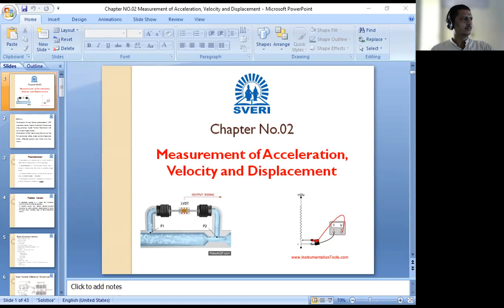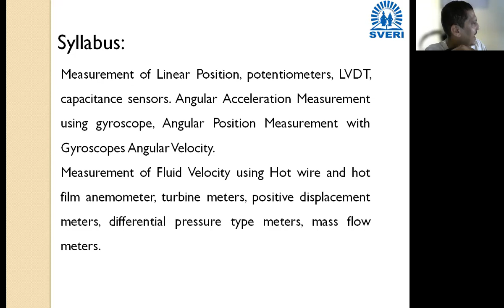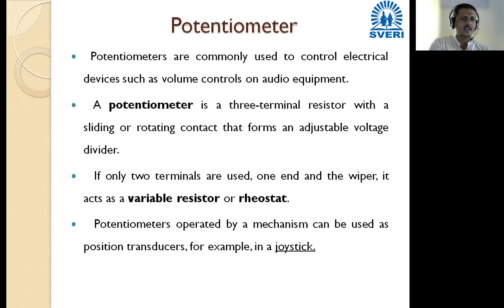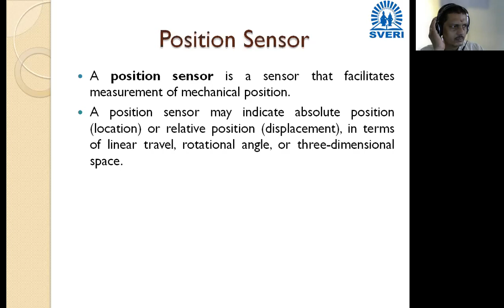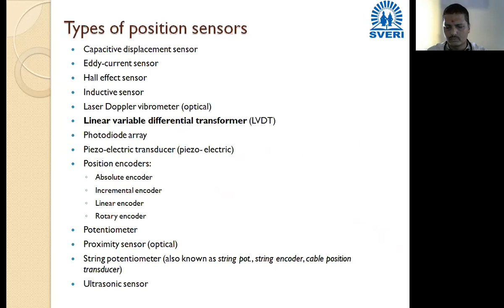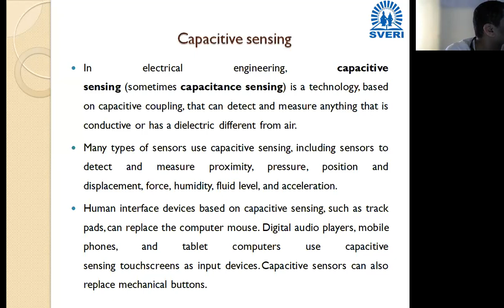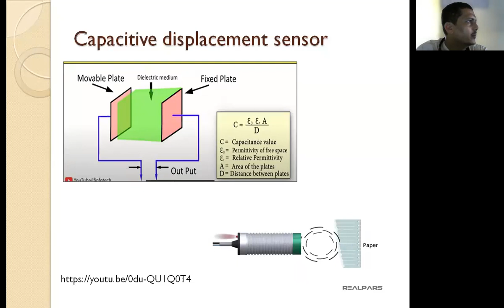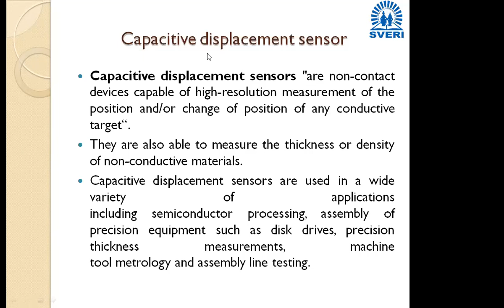Intro of velocity sensor